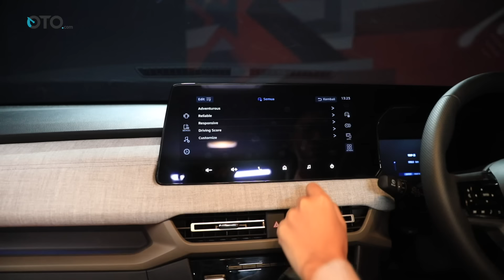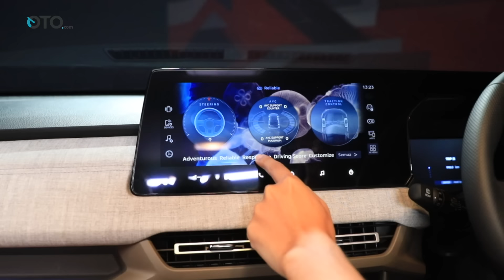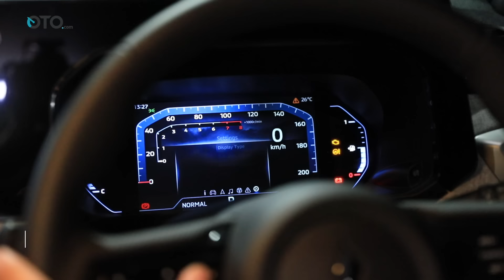Mitsubishi Xforce 2023, Jadi Standar Baru Kelas Compact SUV | First Impression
Mitsubishi selalu menghadirkan inovasi pada line up kendaraannya yang disesuaikan dengan kebutuhan masyarakat Indonesia. Salah satunya adalah hadirnya Mitsubishi Xforce yang masuk di segmen compact SUV.
Yang menarik dari Mitsubishi Xforce ini adalah ia menetapkan standar baru pada segmen dikelasnya. Bisa dilihat dari penggunaan sistem audio premium milik Yamaha Sound Meiesters, adanya mode berkendara yang keren banget, hingga penggunaan Active Yaw Contol (AYC) yang memberikan pengendalian optimal saat melaju dijalanan.
Terakhir, pasar Indonesia mendapat kehormatan untuk World Premiere Mitsubishi Xforce ini yang berlangsung di GIIAS 2023.